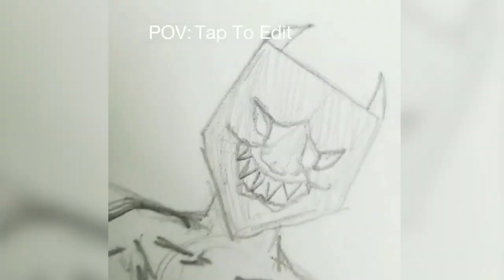Top 10 Questions For a Psychic Medium: Answered | Ask a Psychic Medium All of Your Burning Questions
Do you have questions you'd like to ask a psychic medium? We have the answers!
This week Em (psychic schmedium) and Liv (psychic medium) answer your top questions about mediumship , the afterlife, and what its like being twin flames with psychic abilities.
Liv has known about her mediumship as a mental medium since she was a wee tot, but Em has just recently begun perceiving ghosts, spirits, souls, spirit guides, and other such spiritual beings. Spoopy!

So tune is to watch as Em and Liv, your friendly neighborhood Meta PsycKicks, answer your questions on:
Medium Readings
Pet Psychic Readings
Heaven & Hell
The Spirit Realm / Afterlife
Death and Crossing Over
The Absence of Language Barriers in Medium and Pet Readings
The Metaphysical 6th sense(s) Claircognizance, clairsentience, clairvoyance, clairaudience, clairgustance, and clairalience.
Join us for this metaphysical montage of answers you've all been waiting for! Your perception of human physicality may be turned upside down.

BOOK A PET PSYCHIC OR MEDIUM READING:
Olivia the Medium:

CHAPTERS:
0:00 - Intro
0:32 - How did you figure out you were a psychic medium?
2:57 - What is your scariest moment as a psychic medium?
7:14 - What do you do when you are scared of something?
8:08 - How do I know you are a REAL psychic medium?
11:30 - How do you get information as a psychic medium?
15:13 - Can anyone become a psychic medium?
18:10 - What happens to you when you die?
24:46 - How do you communicate with animals or others that speak a different language?
29:25 - Do you do remote readings?
32:04 - If a psychic tells me future stuff, can I change my future?
38:35 - Check Out Our Podcast for More!